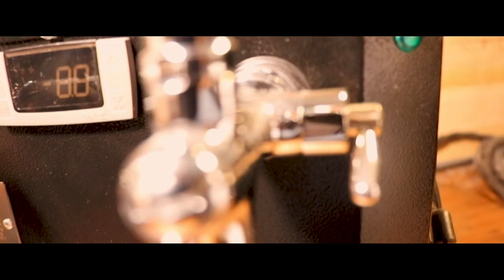Je Vous Présente Le SPUTNIK!!!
Un colis?

Jean-Sébastien Fitzback
81A George-Gagné
Delson (Québec) Canada
J5B 2E6